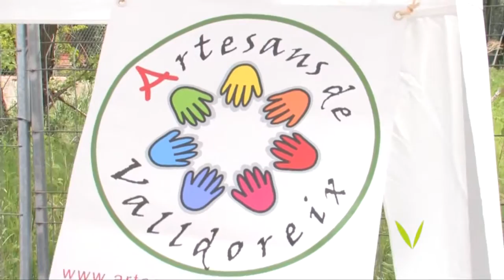Sant Jordi 2012 a Valldoreix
La plaça del casal es va omplir d'entitats, artesans i veïns de Valldoreix celebrant la diada de Sant Jordi.

Diverses activitats han acompanyat la fira d'artesans i entitats de Valldoreix, l'espectacle  de Cirk-Clown Acorde ha animat els més petits, Els escriptors Valldoreixencs Mariona Masferrer i Enric Larreula han firmat llibres i la Cobla Selvatana ha tancat la jornada amb una ballada de sardanes.